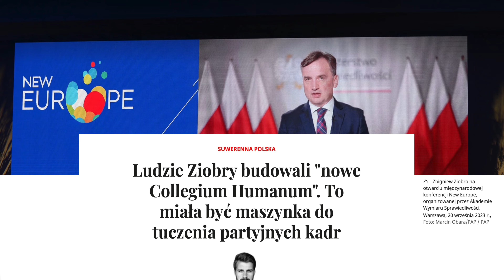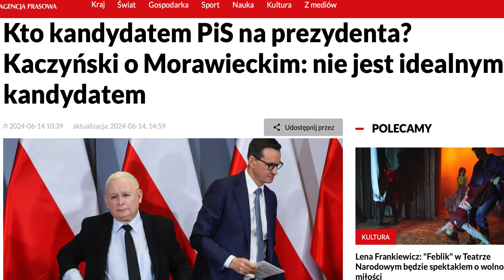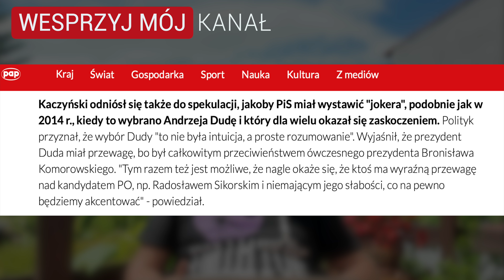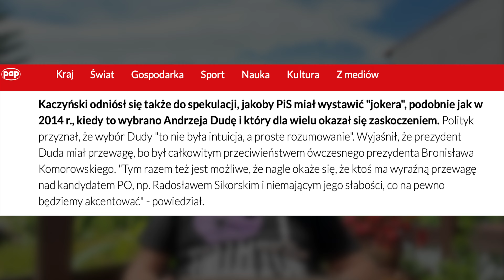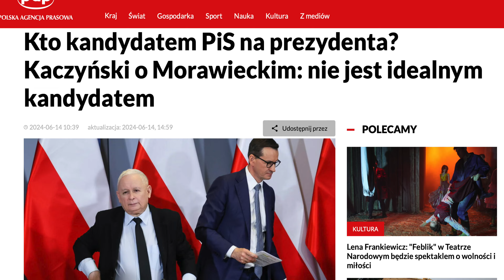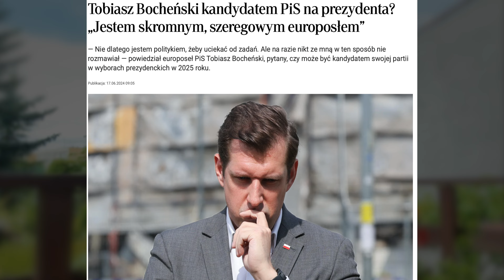To on zastąpi Andrzeja z Pałacu.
Kiedy na prawicy zaczyna się wojna, wolni Polacy biorą popcorn i wygodnie siadają patrząc jak pisowcy się wycinają.Ostatnim z powodów do wygodnego spoglądania jak Kaczyński pogrąża się w otchłani celi jest fakt wyborów prezydenckich.

Kolejna wydmuszka Ziobry i nie mowie tu o jego kochones a o instytucji która powstała do wyłudzenia setek milionów złotych. Prywatna szkoła Ziobry kosztuje Polaków nawet 150 milionów rocznie, a jest jedynie przechowalnia dla wiernych nierobów Ziobry.